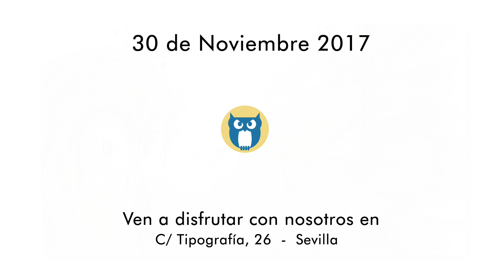Invitación Jornada de Puertas by SERVITRONIC